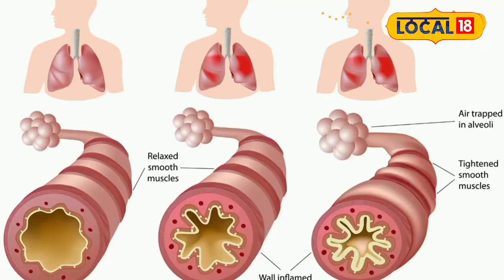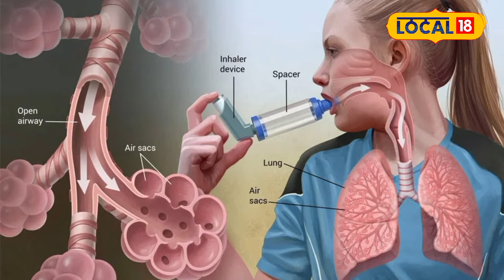Health News : ठंड के मौसम में अस्थमा मरीज इन चीजों का करे परहेज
Asthma: सर्दी आते ही लोगो को जुखाम खाँसी से तो शुरू हो जाती है लेकिन इनमें सबसे ज्यादा अस्थमा के रोगी को परेशानी होती है.ऐसे में अगर खाने-पीने की चीजों में परहेज न किया जाए तो बीमारी और भी ज्यादा कष्ट देने लगती.
Asthma: As soon as winter comes, people start suffering from cold and cough, but among these, asthma patients suffer the most. In such a situation, if we do not avoid eating and drinking things, then the disease starts causing more pain.